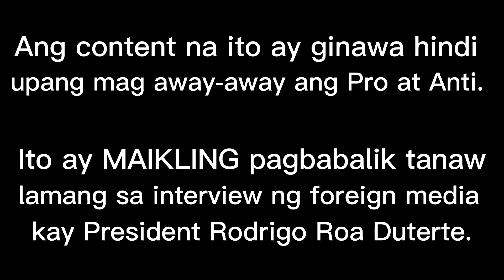PRESIDENT RODRIGO ROA DUTERTE ON FOREIGN MEDIA INTERVIEW/THROWBACK/Pagbabalik tanaw(Audio only)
Rodrigo Roa Dutertet throwback interview on foreign media(Audio only)